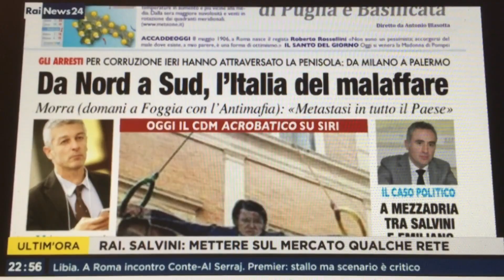Inchieste giudiziarie e caso Siri, che ne sarà del Governo?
Mentre le inchieste giudiziarie attraversano l'Italia dalla Lombardia alla Calabria, alla Sicilia, tiene banco nel Governo il caso Siri.
Interessante l'approfondimento che nel fa Giancarlo Usai nella rassegna stampa di RaiNews24 dei giornali dell'8 maggio, insieme a ben due Direttori preziosi: Sergio Luciano di Economi e Giampiero Gramaglia di Affarinternazionali.